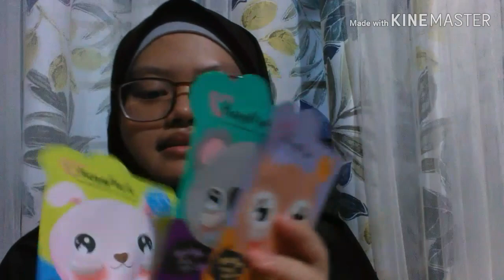COMBINATION AND OILY SKIN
Assalamualaikum and hey guys, mimi nk share dengan korang mimi punya skincare routine

all my product,
Simple refreshing facial wash
Hada labo super hyaluronic acid moisturizing cleansing oil
Always be pure forest therapy ultra calming toner
Klairs supple preparation unscented toner
Some by mi 30days miracle toner
Some by mi yuja niacin blemish care serum
Skin1004 madagascar centella ampoule
Guardian aloe vera gel
Face mask & eyes mask from watson or guardian
Always be pure forest therapy ultra calming cream
Yadah oh my sunscreen SPF35PA++

FAQ
*Rakam guna apa? Fon ASUS ZENFONE 5.5
*Edit guna apa? KineMaster